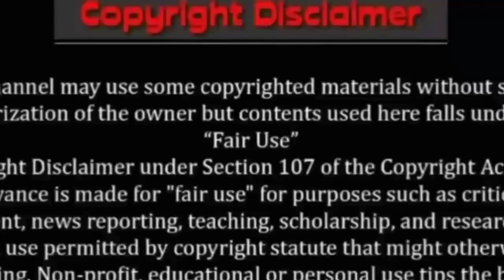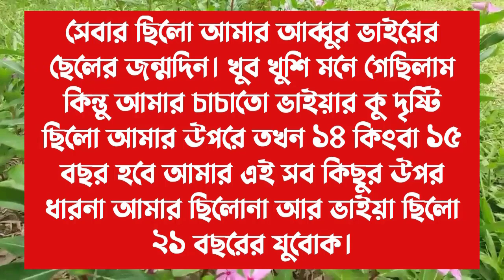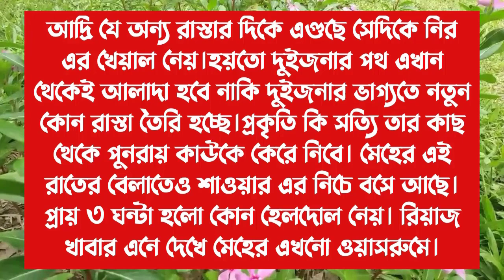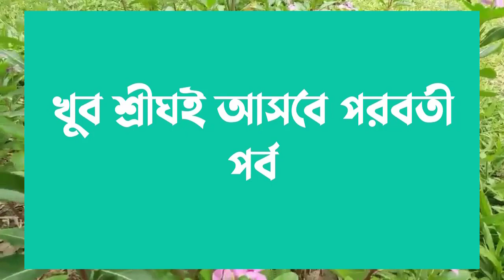সীমাহীন ভালোবাসা ||পর্ব -10||Cute love story || Voice:ft Ashik & Sonalika & Shamim ||Ondho Bissas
✔• Admin: Shamim

✔• Script Editor: Shamim (me)

✔• Thumbnail Edit : Shamim (me)

✔• Video Edit : Shamim (me)

✔• Writer : নওশিন আদ্রিতা

✔• Story Time : 11:06

✔• Voice:
✔•আশিক
✔•সোনালিকা
✔•শামীম
✔•মিষ্টি
✔•প্রান্ত
✔•মৌ
✔•বৈশাখি
✔•প্রিয়া
✔•আকাশ